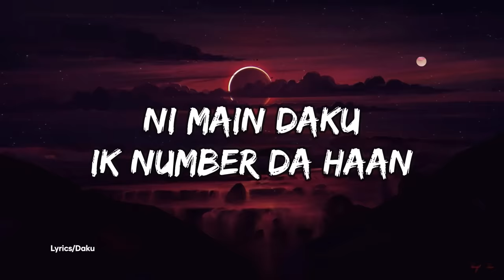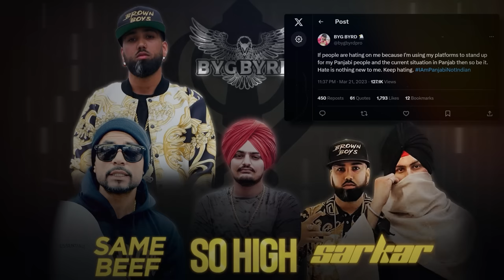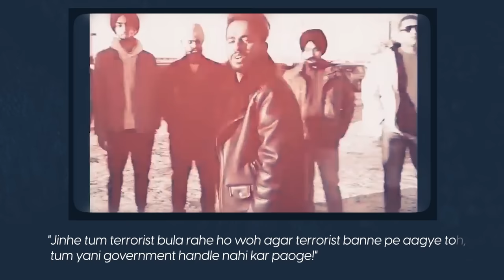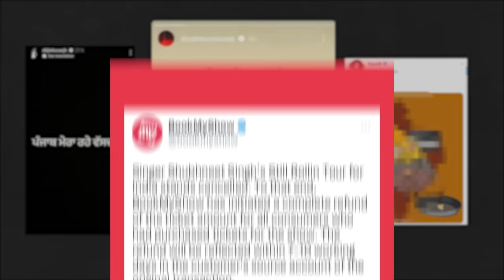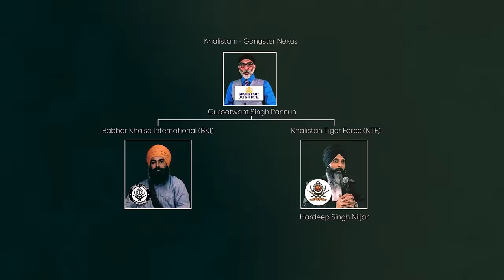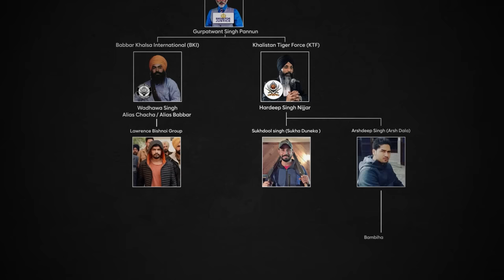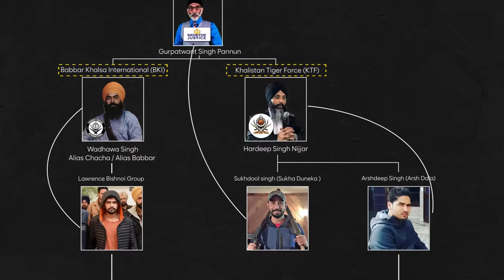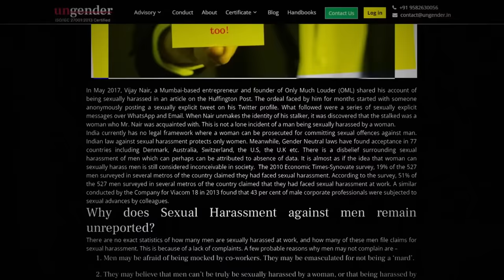Why Do Punjabi Singers Support Khalistan?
In this eye-opening video, we delve into the disturbing connections between prominent singers and the Khalistani movement. Uncover the shocking truth about their involvement in criminal activities, including associations with gangsters, extortion, and the promotion of drug and gun culture. Join us as we uncover the hidden facets of this complex issue. Don't miss this crucial expose!